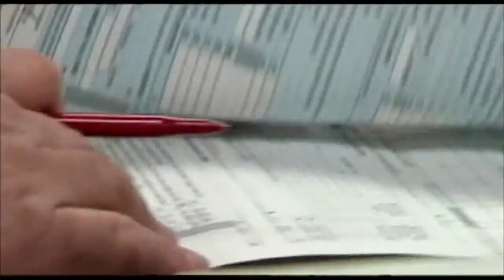Tay Deadline Day 4pm news 04/15/2015